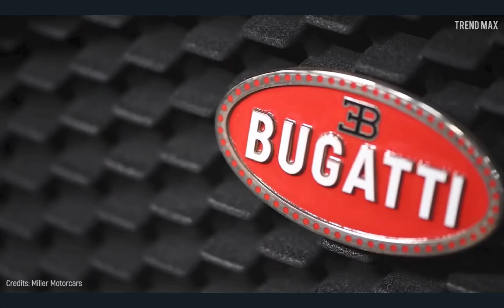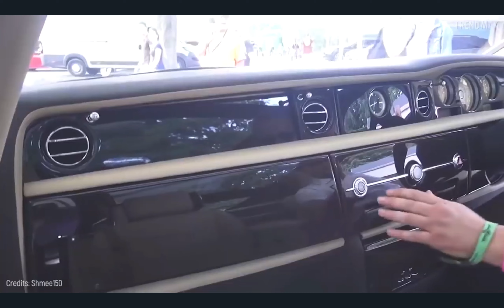The Most EXPENSIVE Car In The World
What's the most expensive car in the world? I bet it's the batmobile.

You're Still NOT Earning Passive Income In 2022?! Learn how Matt Par Earns over $1,000 A DAY From His 9 YouTube Automation Channels Without EVER Showing His Face on Camera. He can teach you how it's done.

Welcome to luxury land, where it's free to fantasize. This channel serves to inspire those who desire the luxury that comes with the billionaire lifestyle. Come here to learn about the world's movers and shakers, and prepare for the luxurious lifestyle you deserve.